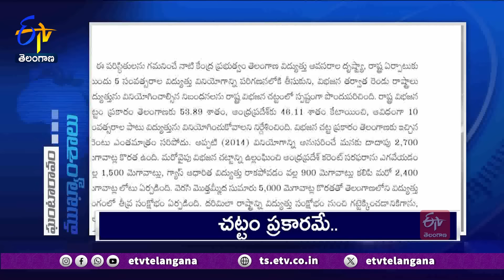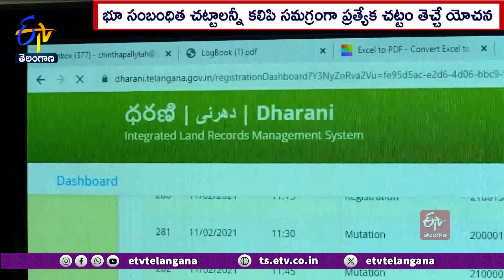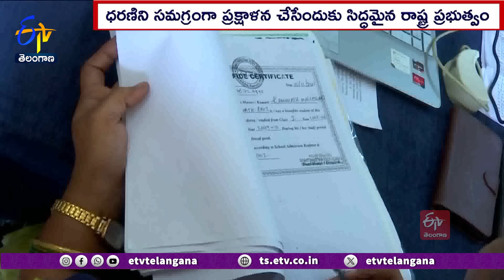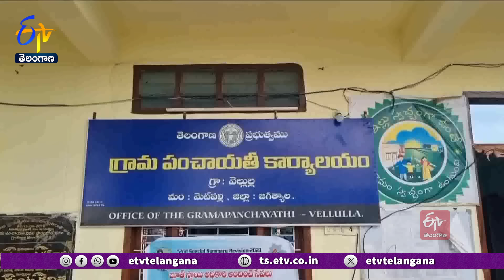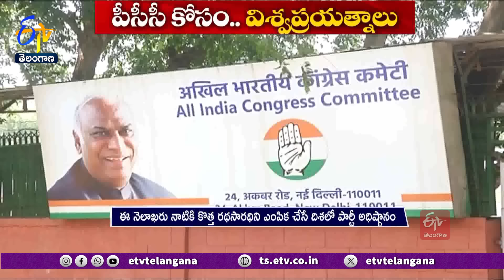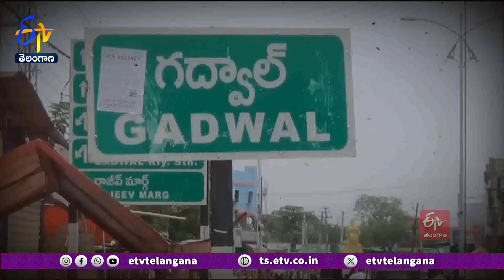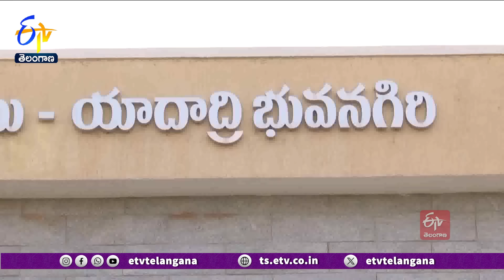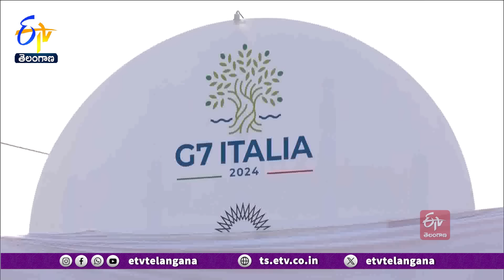Ghantaravam 12PM | Full Bulletin | 15th June 2024 | ETV Telangana | ETV Win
15th June 2024 | Ghantaravam 12PM | ఘంటారావం  |  ETV Telangana | ఈటీవీ తెలంగాణ | ETV Win | ఈటీవీ విన్‍